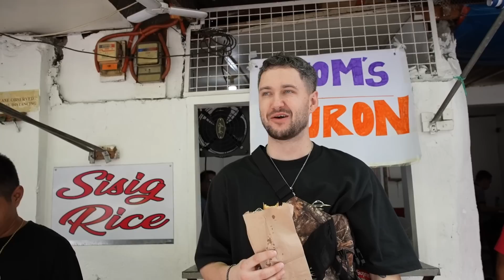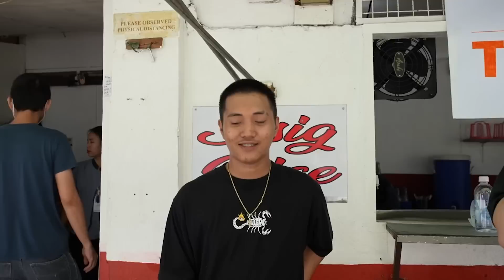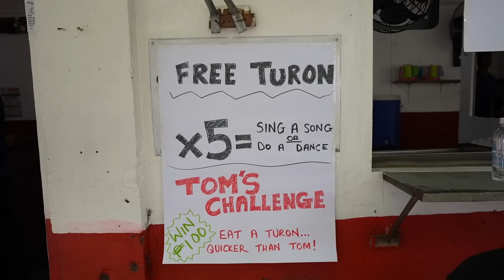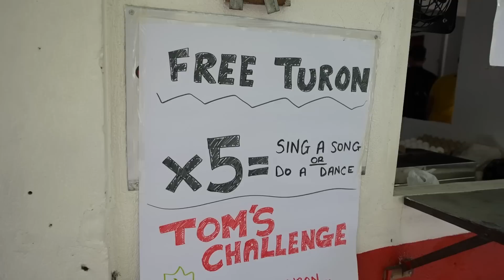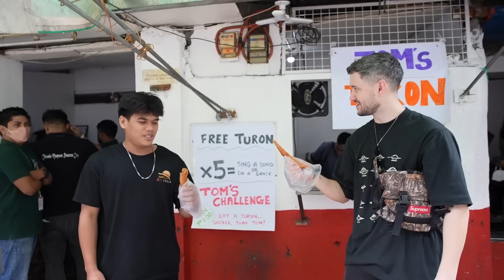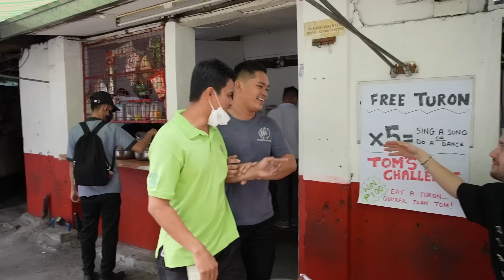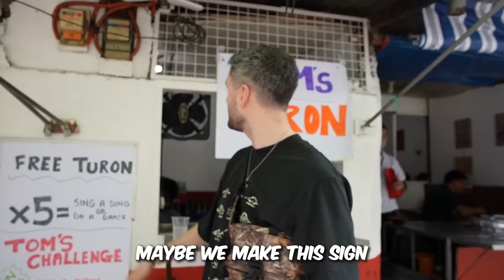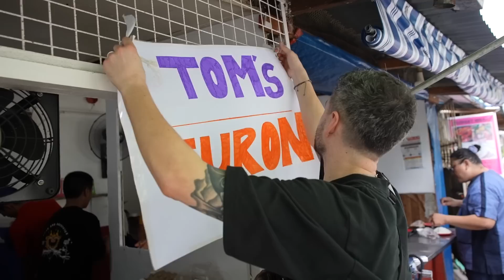Becoming A Turon Vendor For A Day!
First 1000 sign ups get all the perks for $1 a month, forever

Instagram ► @kitotomlowry @kimensonlowry @onyxlowry @irayalowry